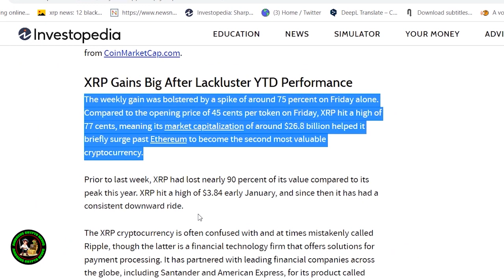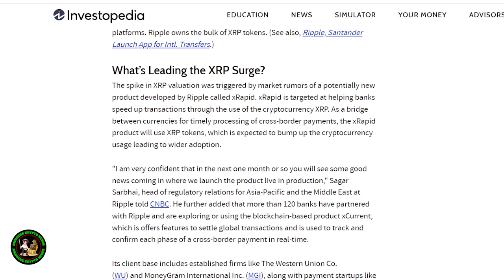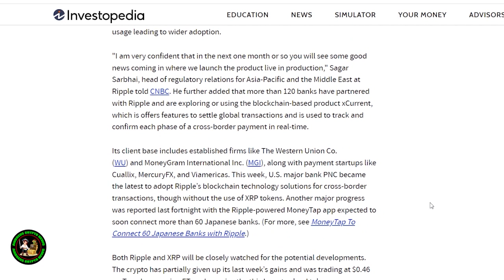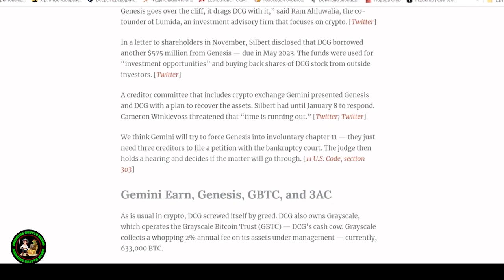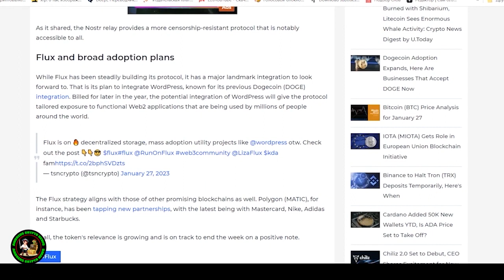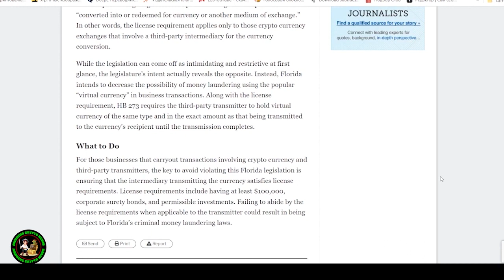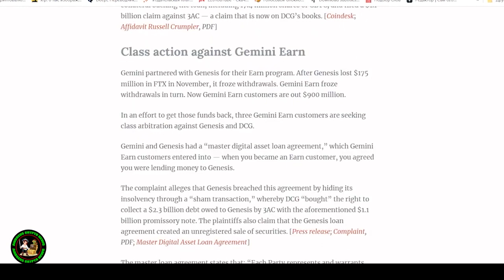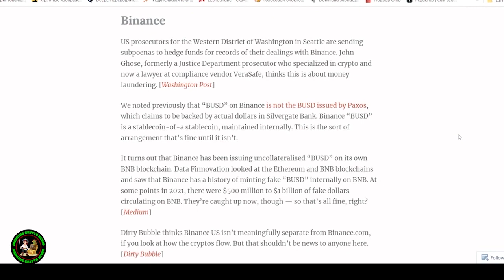🚨 THESE ARE SUCH BULLS *** ⚠️ 💥 HUGE DEAL FOR ALL XRP HOLDERS 🚨 RIPPLE XRP NEWS TODAY